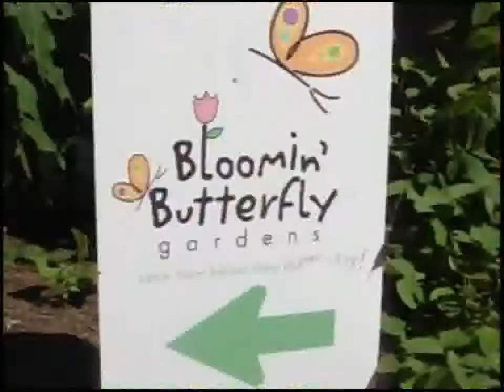Creative Writing Video -- Japanese Koi at the Knoxville Zoo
After having your class watch this short video about Japanese Koi at the Knoxville Zoo, involve your students in composing either a poem or story.